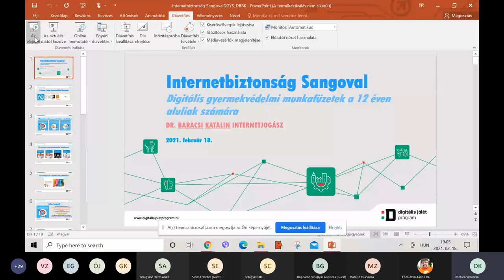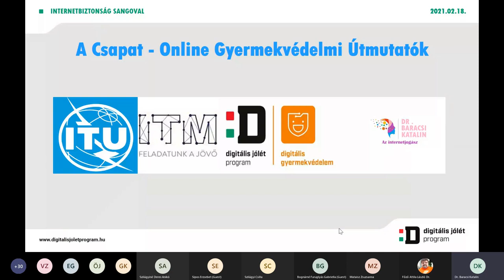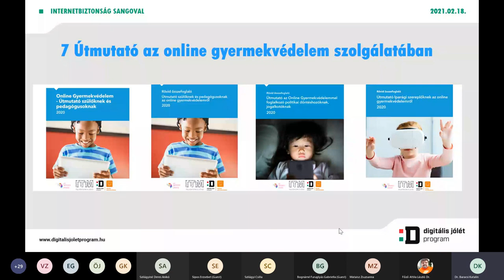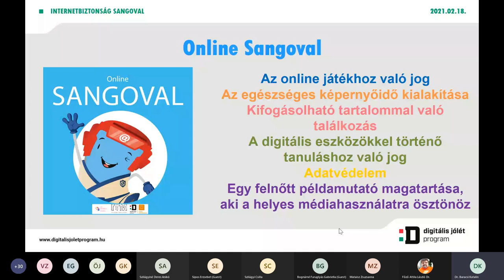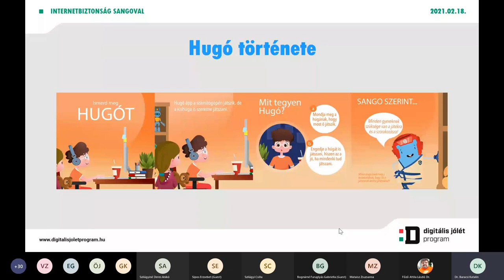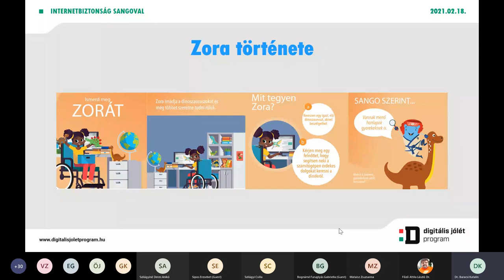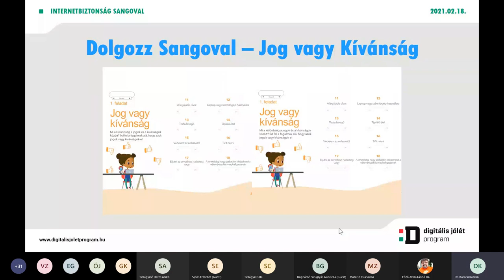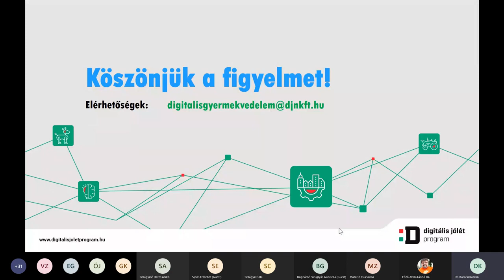Internetbiztonság Sangoval – Digitális gyermekvédelmi munkafüzetek a 12 éven aluliak számára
Előadók: dr. Baracsi Katalin (internetjogász, Digitális Jólét NKft, DGYS, oktató)

A Nemzetközi Távközlési Egyesület (ITU) 2020-ban, több mint tíz év után megújíitotta Online Gyermekvédelmi Útmutatóit. Magyar nyelven dr. Baracsi Katalin internetjogász, az Innovációs és Technológiai Minisztérium és a Digitális Jólét Program – Magyarország Digitális Gyermekvédelmi Stratégiája együttműködésének köszönhetően érhetők el.
A csomagban – amely a koronavírus okozta veszélyhelyzetben megváltozott internethasználati szokásokra kiemelten reflektál – két korosztály, az 5-9, és a 9-12 éves számára is található egy-egy szülővel, pedagógussal együtt feldolgozható internetbiztonsági munkafüzet.
A gyermekeknek szóló munkafüzetek főszereplője Sango, a ninja; őt hívhatják segítségül a gyermekek, amikor az online térben felelős, tudatos döntéseket kell hozniuk.
A kiadványokat a oldalról tölthetők le.